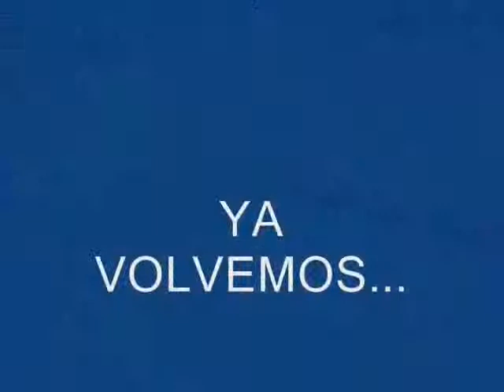La voz de la Serpiente 182